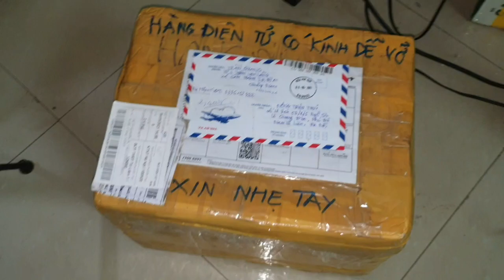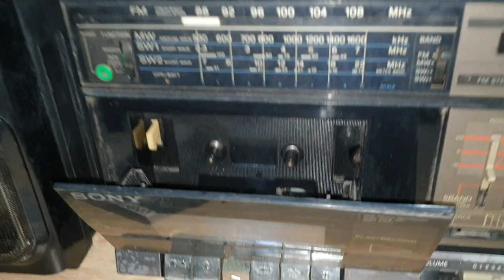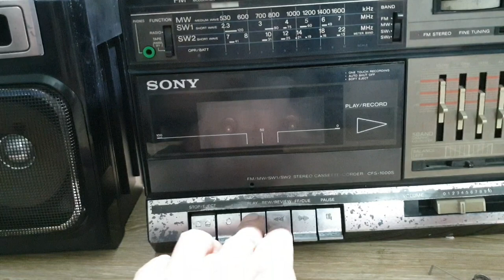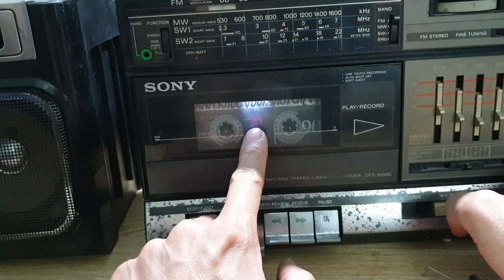P1. Test cassette Sony 1000s cho bác Quang (Quảng Nam)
Nhận hàng và test đài cassette Sony cfs 1000s cho bác Quang (Quảng Nam).
Sơ lược:
- Bệnh bật lò so cửa băng
 - Mất radio (cả Am, Fm)
- Băng cassette chạy tốt